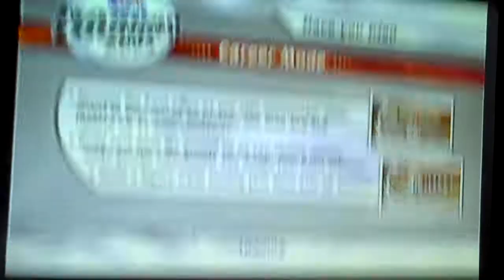NASCAR Thunder 2003 Highlights - 2-fer In Talledega?